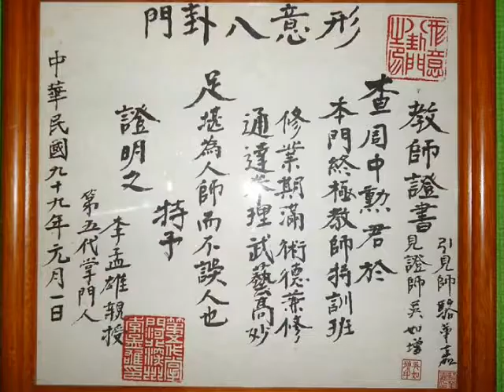李存义派形意拳正脉承传河北形意拳~蛇形、鼉形~暗勁應用#中国武术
2015周中勲老師(形意八卦門 李孟雄宗師之入室弟子)表演形意拳 12形~蛇形、鼉形~暗勁拳式與實戰應用Xingyi-Quan ,Snake Form & Dragon-Turtle Form

河北形意拳【傳承】:劉奇蘭祖師→李存義祖師→李東園宗師→李孟雄宗師→周中勲
龍形游身八卦掌【傳承】:董海川祖師→李存義祖師→李東園宗師→李孟雄宗師→周中勲
郝式太極拳【傳承】:桑丹棨大師→李孟雄宗師→周中勲

內家武學、養生氣功、道家靜心~ 推廣教授

~贊助傳播完整道功形意拳養生祛病自助助人~
By clicking and donating will support me to not only keep on going but also continue teaching and spreading the knowledge of internal practices of Dao, including Xingyiquan, Baguazhang, and Qigong all around the world. Thank you so much!

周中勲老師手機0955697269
cellphone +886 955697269(if outside Taiwan)

網頁連結 Websites
周炁道形意八卦太極學苑:

Our lineage of Xingyi Quan of 形意八卦門Xingyi Bagua School of Martial Arts started with Master Li Neng ,  who taught Master Liu Chelan, who taught Master Li Cunyi , who taught Master Li Dong Yuan, who taught his son Master Li Meng Xiong, who is my master. Bagua Zhang started with Master Dong Haichuan, who taught Master Li Cunyi , who taught Master Li Dong Yuan, who taught Master Li Meng Xiong.

具備完整的『明勁→暗勁→化勁 』三種練法，『易骨、易筋、洗髓』三步功夫，『練精化氣、練氣化神、練神還虛』三層道理。
中華民族自古以來『武 』、『醫 』(中醫)同源於『道 』。法乎陰陽二炁，合於數術變化，養天地正炁，體証周天易理一炁流行，進而天人合一回歸自然，此為粉絲專頁取名『周炁道 』之深義。小可養生少病延年益壽，大可安身立命!
 完整真傳內家拳，中華國粹，養生智慧寶~
內在親証，易骨易筋加洗髓~
不浪費健保資源，造福後代子子孫孫!